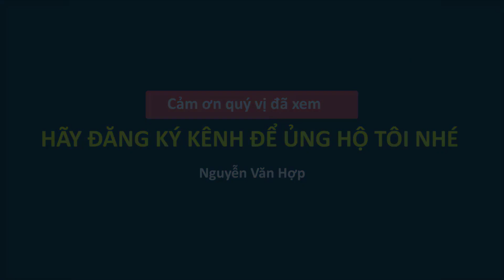Quê- Quang Hanh Cẩm Phả Quê Tôi Ngày 29 Giáp Tết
Hãy khám phá Quang Hanh Cẩm Phả quê tôi ngày 29 giáp tết các bạn  nhé. Dọc theo con đường quốc lộ 18 khu vực chợ km9 và chợ km7 thuộc phường Quang Hanh thành phố Cảm phả, các bạn sẽ tận mắt thấy cảnh cảnh nhộn nhịp mua bán ngày giáp tết ở quee tôi.
Cảm ơn quý vị và các bạn đã ghé thăm kênh của tôi, rất mong nhận được sự giúp đỡ ủng hộ tôi bằng cách đăng ký, like, share và nhận xét cho kênh của tôi, để ngày càng phát triển tốt hơn.